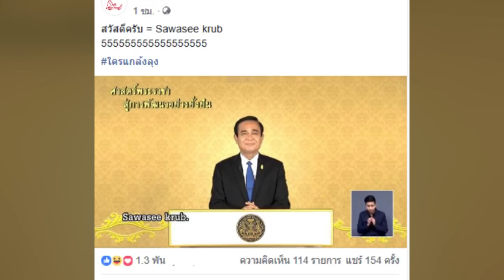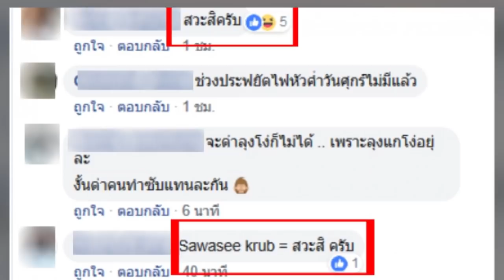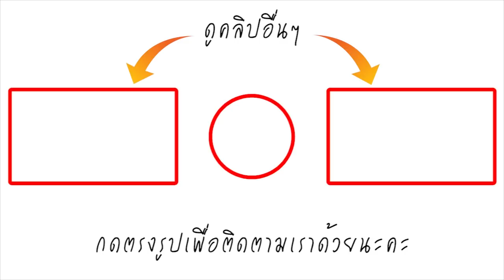โป๊ะแตกเต็มๆ! หลัง บิ๊กตู่ ประกาศลาจอครั้งสุดท้าย แต่เจอชาวเน็ตโฟกัสข้อความ งานนี้พลาดแล้ว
เรียกได้ว่าผ่านพ้นไปแล้วสำหรับการออกอากาศครั้งสุดท้าย ในรายการเดินหน้าประเทศไทย โดยมีพล.อ.ประยุทธ์ จันทร์โอชา นายกรัฐมนตรีและหัวหน้าคณะรักษาความสงบแห่งชาติ (คสช.) กล่าวในรายการ “ศาสตร์พระราชาสู่การพัฒนาอย่างยั่งยืน” ว่า ขอขอบคุณประชาชนคนไทยทุกคน ที่ได้สนใจติดตามรายการ “คืนความสุขให้คนในชาติ” และรายการ “ศาสตร์พระราชาสู่การพัฒนาอย่างยั่งยืน” มาตลอดเวลา 5 ปี ทั้งนี้ก็เพื่อเป็นการสร้างการรับรู้ ส่งเสริมความเข้าใจ และขอความร่วมมือด้วยไปพร้อมๆ กัน รวมทั้งถ่ายทอดไปยังข้าราชการทุกระดับ เป็นกลไกสำคัญในการบริหารราชการแผ่นดิน หรือการแปลงนโยบายไปสู่การปฏิบัติ ถือว่าเป็น “ช่องทางสื่อสาร” ที่สำคัญของนายกฯ กับพลเมืองไทยทุกคน